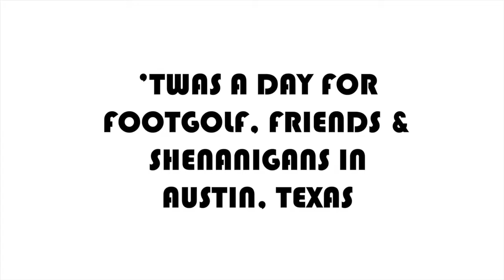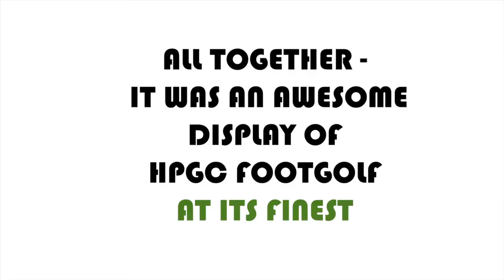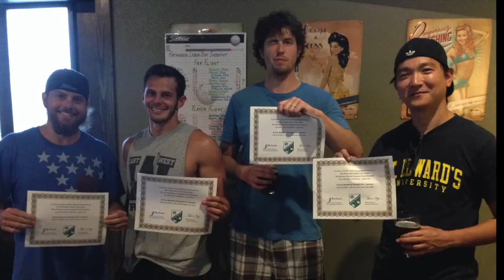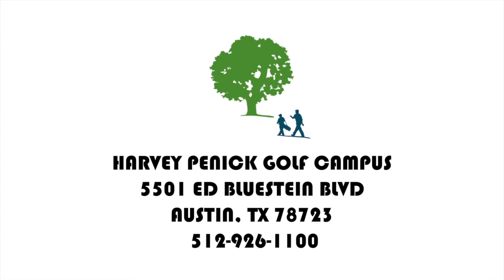Haymaker Labor Day Open Recap 8.31.14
This 2-person best-ball footgolf tournament boasted a field of 22 teams and with experienced/novice players in two divisions. Harvey Penick Golf Campus is home to Austin's first and only footgolf course. Footgolf is a hybrid sport that involves soccer and golf elements that has taken off in the U.S. since 2011. The event was co-hosted by The Harvey Penick Footgolf Club and Haymaker Austin - a nearby soccer-friendly bar and regionally-inspired comfort sandwich restaurant where the awards and afterparty took place.

Our next event is set for 9.20.14 - Learn more about Austin footgolf, events, sponsorships and more